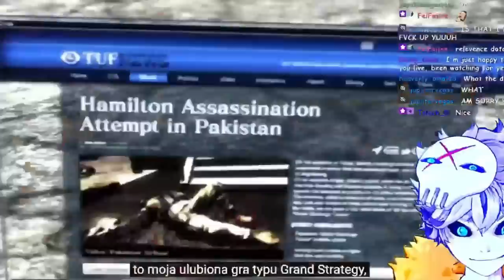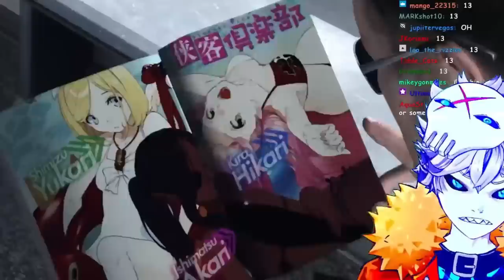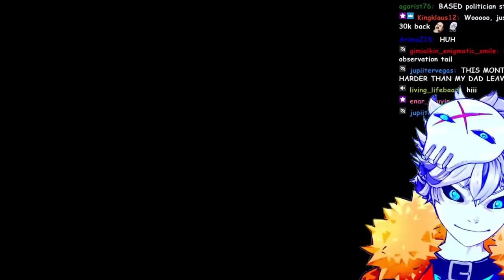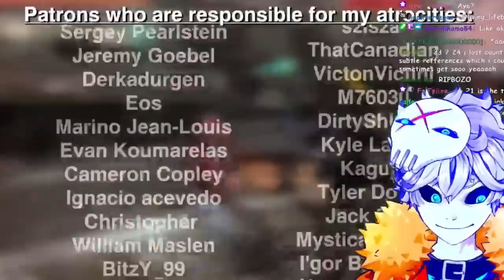Max0r Showed Me DEEP Metal Gear Rising Lore & Rule34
the max0r elden ring metal gear rising of the shield hero review drinking game is whenever there's an among us reference of a genshin reference we drink and literally commit not alive by the time the video's over

Credits:

Vtube model Live2D :
Enma @ Ironvertex